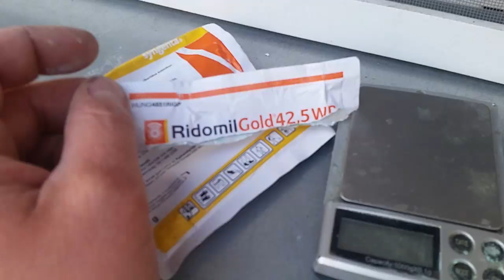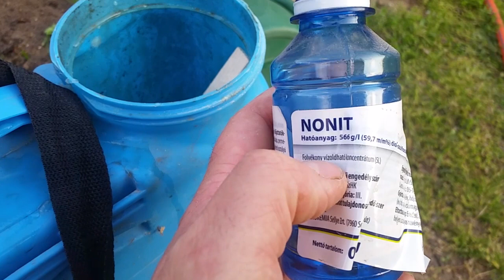Kert & Barkács - Leleményes veteményes-19.hét -Szőlő permetezés,lóféreg vadászat,palánták